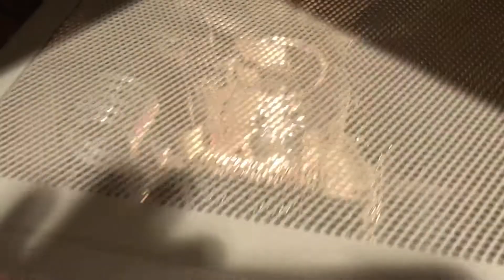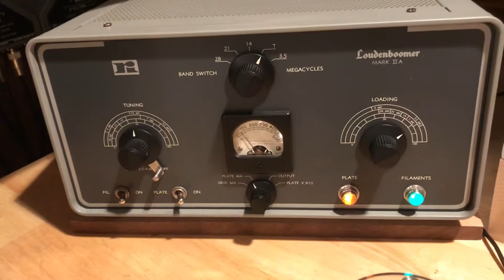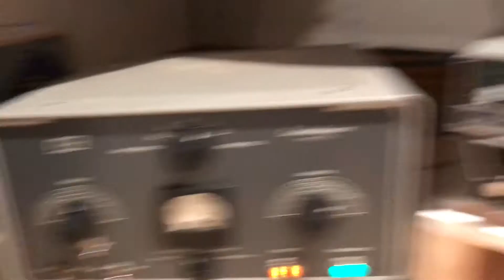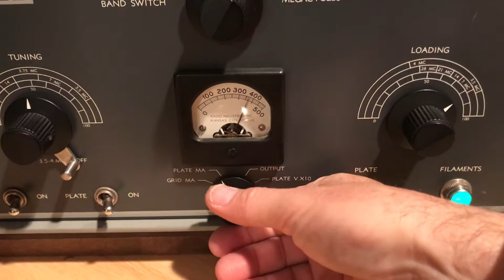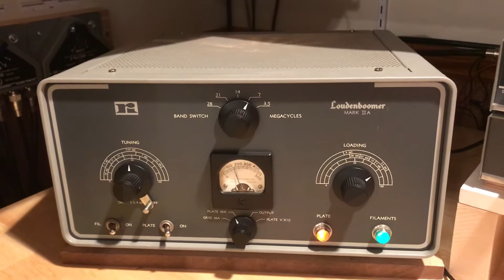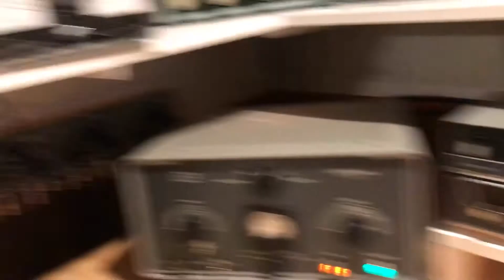Swapping 3-400Z with 3-500Z: 700W CW/RTTY CCS output 1962 Loudenboomer Hallicrafters HT-45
Worried about unobtainium 3-400Z?  Use a 3-500Z ! Very simple modification:  only the chimney retaining clip system needs reworking.  Height clearance is excellent.